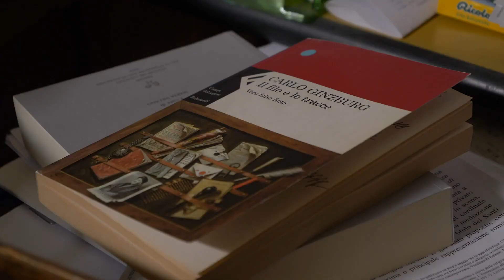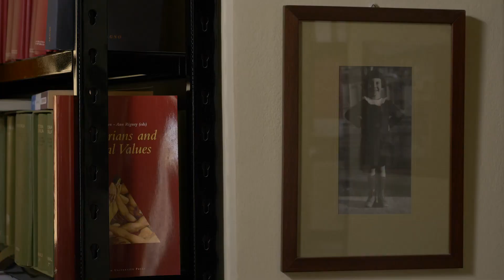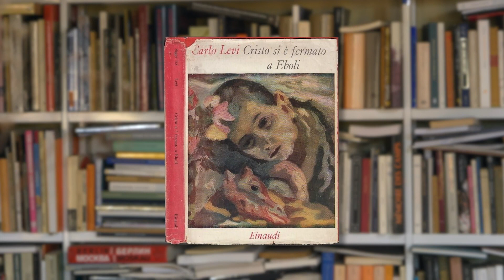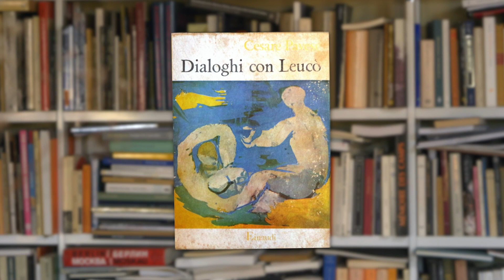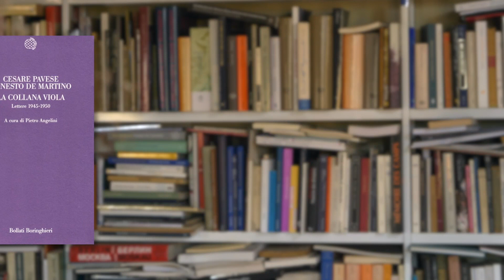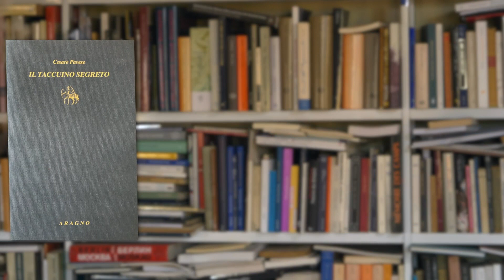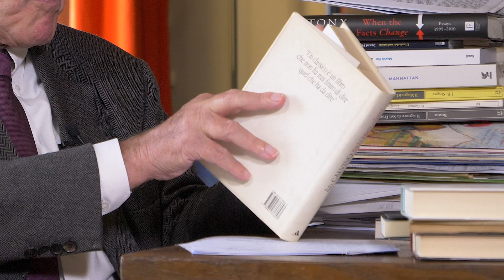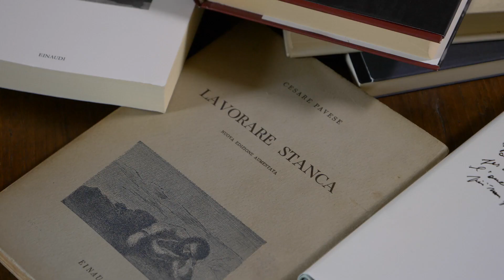Documentario Carlo Ginzburg Dialogo su Cesare Pavese